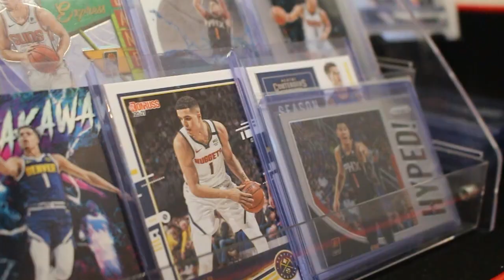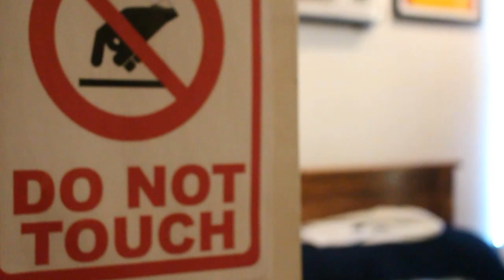BATANG CITYHOOPS Episode 2: Paul Borgy reguera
Kilalanin at alamin ang istorya ni borgy Reguera ng Letran Squires.